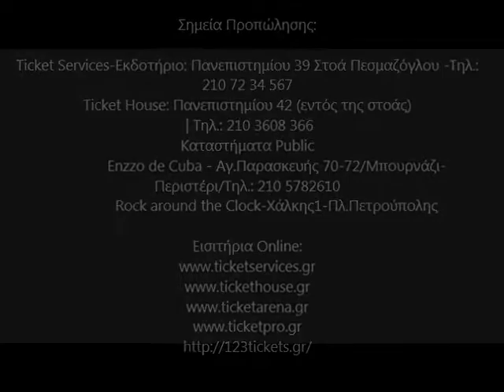2o CUBA FESTIVAL TRAILER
2ο CUBA FESTIVAL
Σάββατο 8 Ιουνίου 2013
ΒΟΤΑΝΙΚΟΣ Live Stage
ΜΕ ΤΗΝ ΥΠΟΣΤΗΡΙΞΗ ΤΗΣ ΠΡΕΣΒΕΙΑΣ ΤΗΣ ΚΟΥΒΑΣ